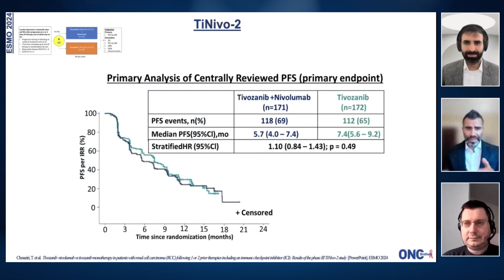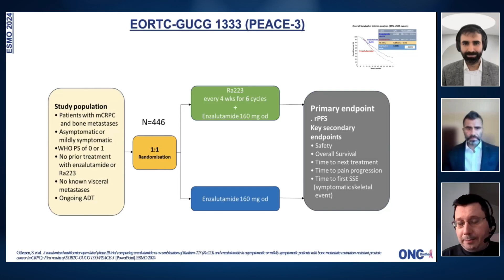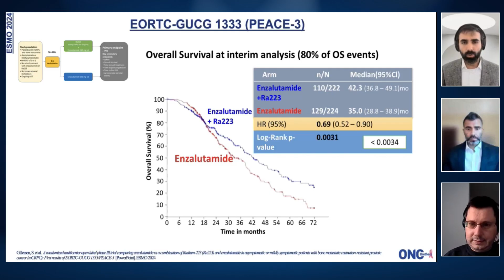CONTACT-02 Study ESMO 2024 - Cabozantinib + Atezolizumab Against a Second Novel Hormonal Therapy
we covered the CONTACT-02 trial, which compared cabozantinib with atezolizumab with a second novel hormonal therapy. While the overall survival was not significantly different, there was a notable benefit for patients with liver metastases, indicating a potential niche for cabozantinib in difficult-to-treat populations.

Tune in for an insightful discussion that highlights the latest advancements in GU cancer treatment and their potential impact on clinical practice.